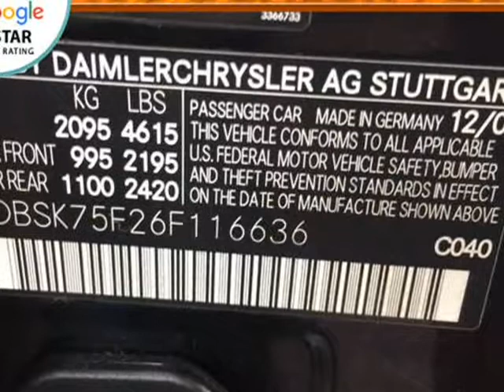2006 Mercedes-Benz SL-Class SL 500 2dr Convertible (POMPANO BEACH, Florida)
FIRST FLORIDA MOTORS
209 NW 6TH ST
POMPANO BEACH